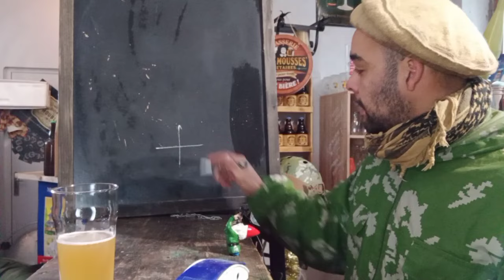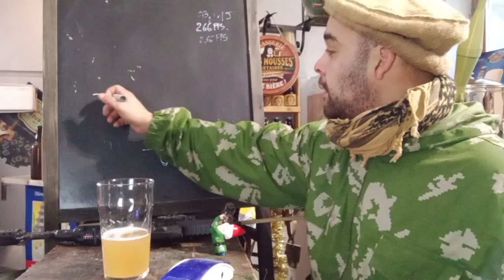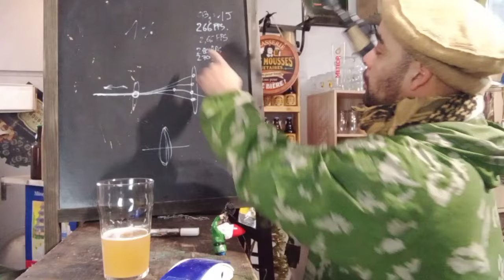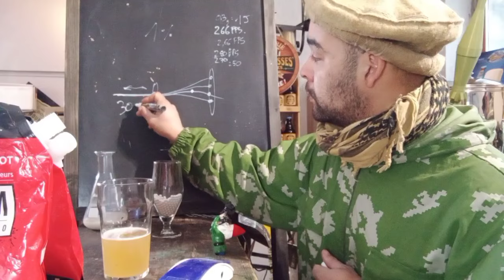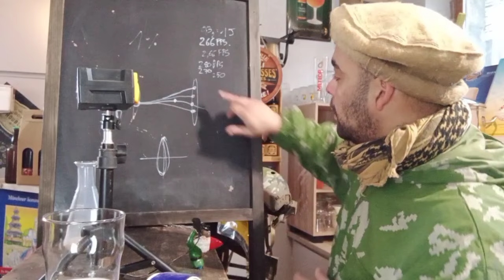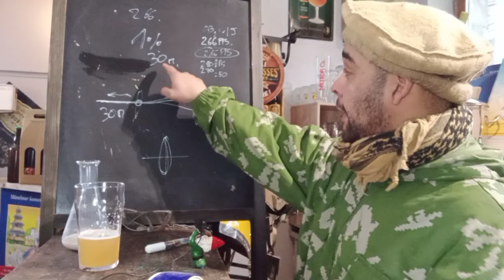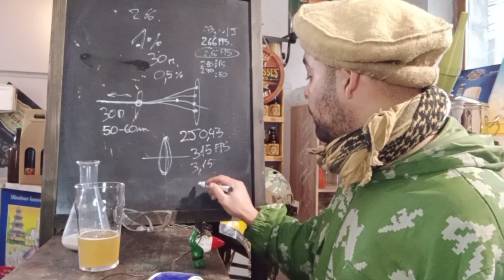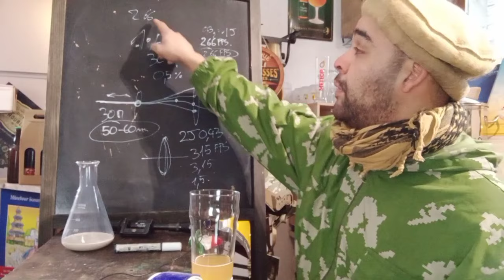AIRSOFT : S3E24 quelle est l'influence de la régularité sur l'élévation?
bonjour dans cette vidéo nous allons parler du seuil de tolérance pour obtenir une élévation correcte afin de pouvoir toucher à certaines distances.

ici pour la VZ 58 j'ai préféré utiliser une distance de 30 m et afin d'obtenir un groupement correct à cette distance il faut une variation des FPS inférieur à 1 % de la vitesse du projectile hop UP réglé grammage de jeu.

ici 266 FPS à la 0.30g
je ne veux donc pas une variation supérieure à 2,66.

Dans une deuxième partie nous allons faire un cocktail de billes de différents grammage afin de simuler une grosse irrégularité et ainsi se rendre compte qu'on touche presque plus à 30 m.

On va se poser la question de la tolérance au niveau des répliques qui ont des distances d'engagement beaucoup plus longues comme le kar98.
Ainsi que des répliques beaucoup plus festives comme le grease gun.

lien pour les calculs d'écart

le plus simple malheureusement reste l'utilisation de chat GPT afin de donner directement le résultat à partir de votre dictée de puissance.